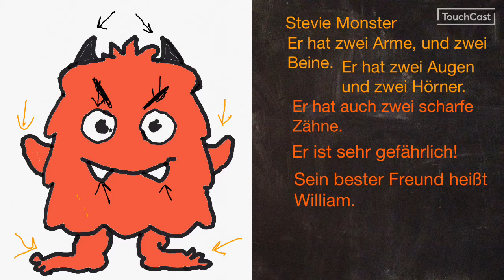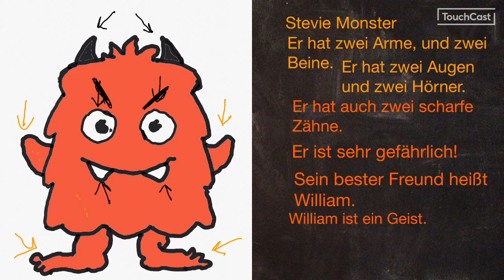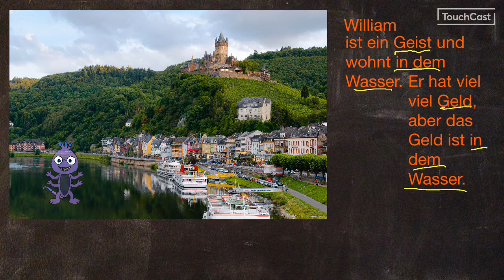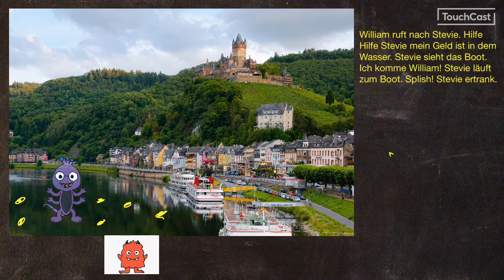William und Stevie